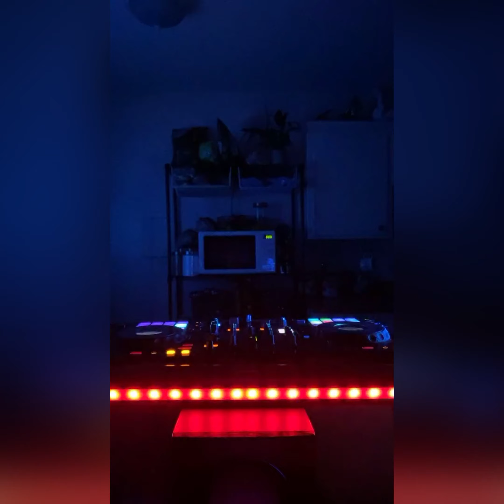Electronic Love @home 9.25.20 pt3.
Yours Truly Mixing Live On Facebook, With My Favorite Latest Trance & Progressive Dance Tracks.